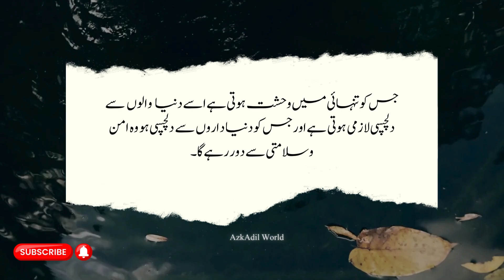Urdu Islamic Quotes | Best Quotes About Life | True lines | Motivational Quotes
In this video we’ll walk you through: Urdu Islamic Quotes | Best Quotes About Life | Best Urdu Quotes | True lines | Motivational Quotes